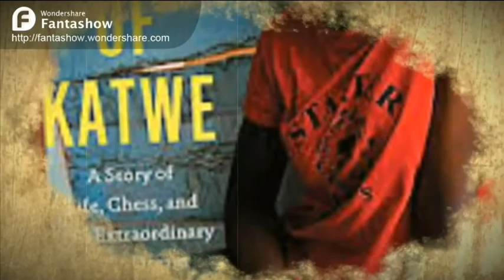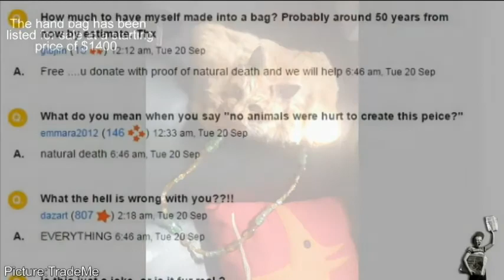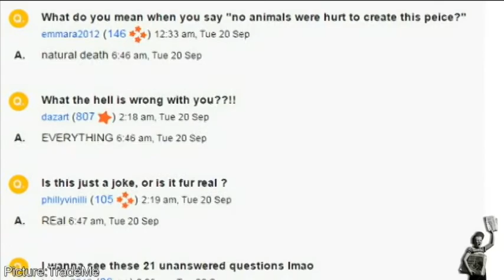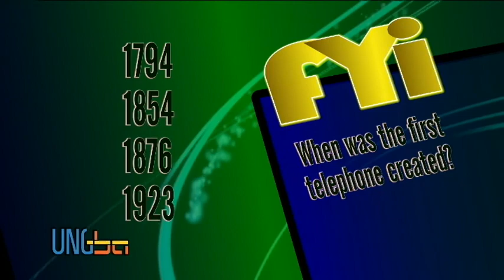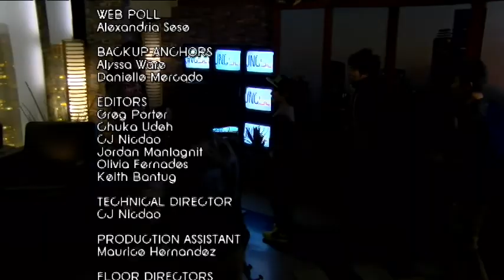Live in 5 Show 11-01-16